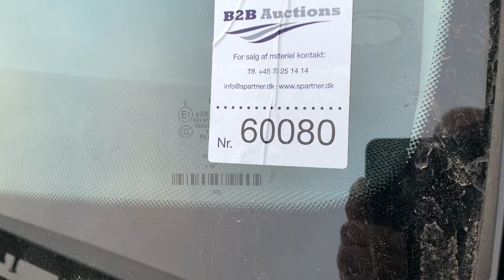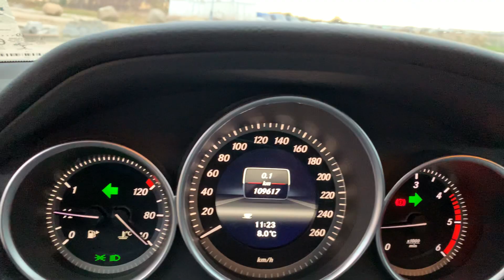B2B Auctions A/S / MERCEDES C220, CDI, blue efficiency T, 170 HK, 125 KW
MERCEDES C220, CDI, blue efficiency T, 170 HK, 125 KW

KM-visning: 109617 km

Sidst synet: 26/10-2021

Køretøjet har været startet og kørt med, på lokationen.

Der er 3 stk. nøgler til køretøjet.

Køretøjet har klimaanlæg.

Forrude, lys, lygter og spejle er uden væsentlige synlige fejl.

Køretøjet har anhængertræk – svingbart original MB træk.

Køretøjet har p-sensor foran og bagved.

Vurderet resterende dækmønster: ca. 5 mm – foran, og ca.: 3 mm – bag.

Der er huller fra lygter/udstyr på foran.

Antenne mangler.

17’’ alufælge, med brugsspor.

Der er hundegitter i bilen.

Der er lakskade på bagkofanger.

Fører og passagerer sæde delvis el-justerbare.

Der er ikke betalt dansk registreringsafgift på dette køretøj.

Der tilkommer ikke moms på dette køretøj.

Se foto og specifikationer for yderlig info.

Køretøj har ikke gennemgået fuld funktionskontrol.

Køretøj har naturligt slitage som må forventes i forhold til alder.

Mandag kl. 12:00 – 15:00

Onsdag kl. 09:00 – 12:00

Navn, firmanavn, adresse og CVR-nummer, skal oplyses ved mail aftale hvor der udleveres et besigtigelsesnummer.

Besigtigelsesnummer skal oplyses ved besøget for besigtigelse.

Køber skal selv sørge for afhentning af køretøj.

Køretøjet SKAL være afhentet senest 30 dage efter auktionens slutning.

B2B Auctions A/S håndterer salget af Bilen på vegne af sælger.

OBS: Da auktionsmateriellet i nogle tilfælde først bliver afhentet lang tid efter det er besigtiget, kan funktionaliteten af batterier, bremser der sætter sig fast, elektriske fejl og lignende, samt fejl direkte som følge af at køretøjet ikke anvendes, derfor ikke sikres.